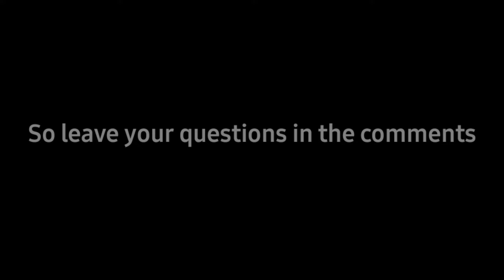Leave your questions for QNA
Hey guys, leave your questions in the comments because I'll do a QNA video once I hit 300 subs (almost at 300), so hit that subscribe button and turn on the bell icon so that you'll be notified for the QNA video.

New discord server (Coming soon)